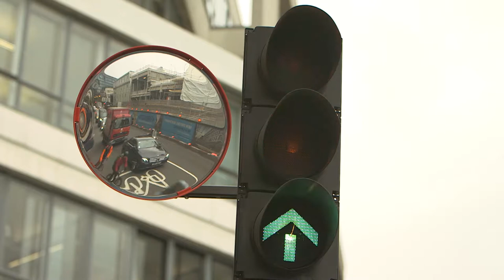Does the government need to create a Minister of Infrastructure?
WSP, one of the world’s leading professional services consulting firms, has delivered a white paper to the UK Government which outlines 10 measures to improve UK infrastructure.

On the occasion of WSP’s global rebrand*, its UK CEO, Mark Naysmith, highlights the importance of driving forward infrastructure projects in the UK in order to generate economic growth.

The company believes that there is a need for the Government to create a Minister of Infrastructure to improve and drive forward infrastructure projects across the UK.  Other countries such as Canada recently made the shift in creating this vital role to be able to cope with the ever growing demands in improving and creating new infrastructure.

WSP, which employs more than 7000 people in the UK, created the report in collaboration with the Association for Consultancy and Engineering (ACE) following an industry survey.

The survey found that 80% thought that the public does not understand the role of infrastructure in enabling growth.

In order to improve infrastructure projects in the UK, WSP also makes the case for further devolution of fiscal powers to UK’s major cities. The company believes that an Infrastructure Minister would also help keep skills in the country by looking at long-term solutions.

WSP believes that cross-party understanding of infrastructure is vital in order for the UK to continue to prosper as infrastructure enables growth and drives the economy.